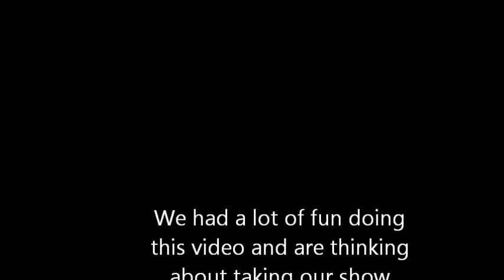Beat It Parody "CONSERVE IT"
Science Project for Grade 5.  We used one of our favourite Michael Jackson songs to create the following public announcement suggesting different ways to conserve energy.
We hope you join the movement.